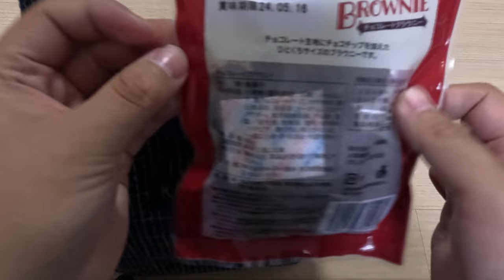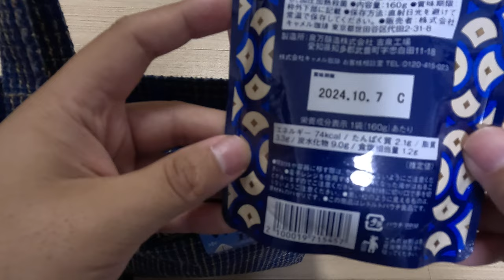カルディコーヒーファーム ウィンター福袋 2023 ×年前のやつ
撮影会社　カルディコーヒーファーム

Hello

皆様モデレーターの指示は従いましょう
・リンク貼りを遠慮されている方
北海道やよい様
ピーナッツ/Peanut 01　様
綿芋こっとん　様
伊波沢 /inamizawa　様